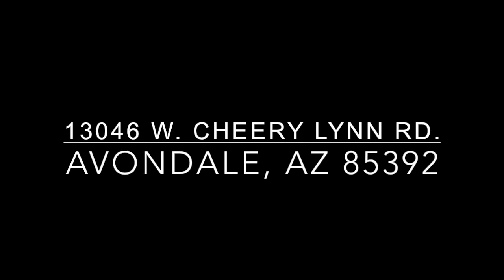3 Bedroom Avondale Home With Pool For Sale!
Mr. and Mrs Clean live in this adorable 3 bedroom,2.5 bathroom home in this beautiful west valley neighborhood. Featuring an updated kitchen, vaulted ceilings, spacious bedrooms, and a sparkling pool out back, this one is a true diamond in the rough. And best of all, it is priced BELOW it's recent appraisal!